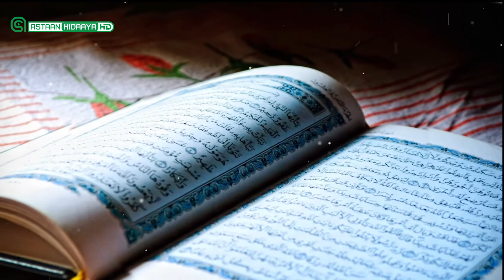Duruus ku kusaabsan soonka Darsiga 5aad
Waxaa soo jeedinaya Sheekh Xasan C/Laahi Isxaaq                     (Sheekh Xasan Gaab).
Kuna baxaya Afka mayga.